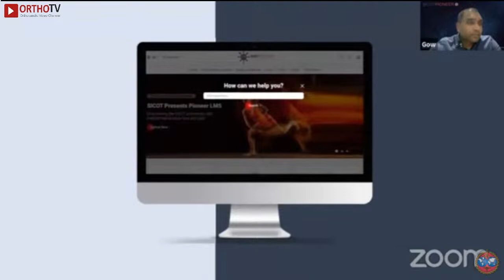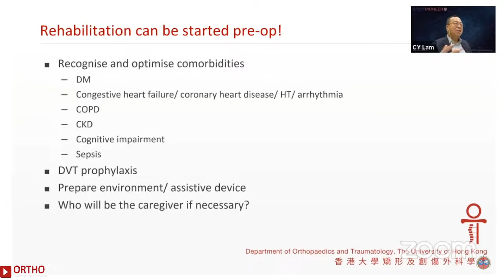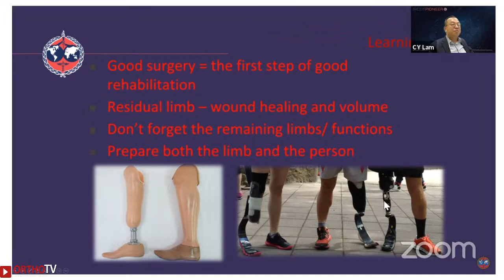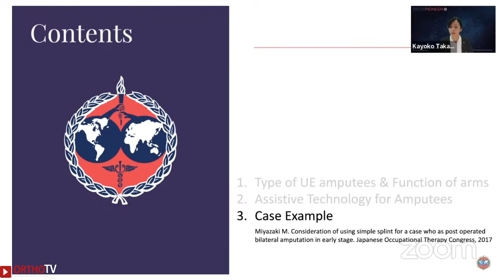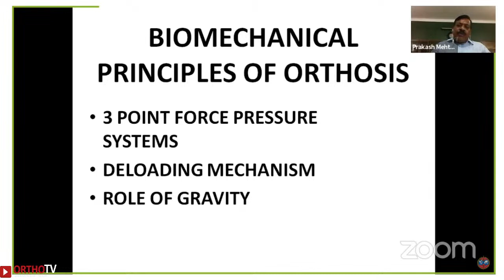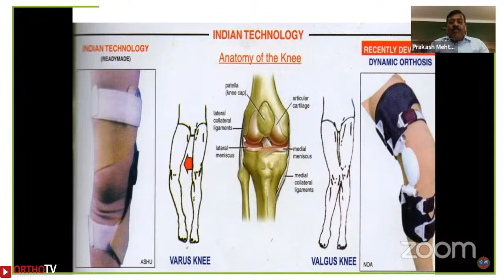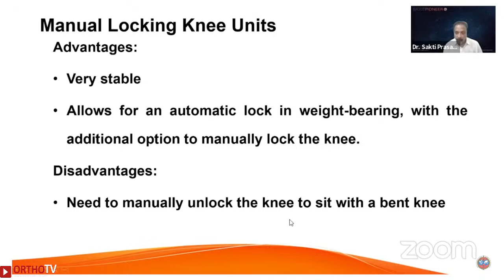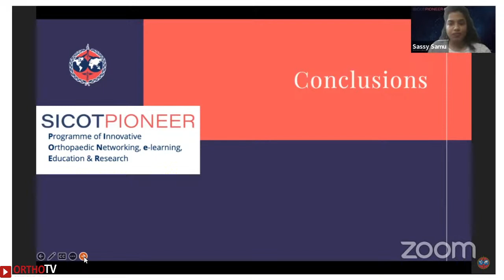SICOT-IAAT-JAOT: Amputee Rehabilitation and Advances in Prosthetics and Orthotics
🕸️ Live webinar - Tuesday 25 April 2023, 17:00 - 18:00 IST

⏺️ Moderators
TATIANA GUERSCHMAN (BRAZIL)

SAMUNDEESWARI SASEENDAR (INDIA)

➡️ Speaker
CHOR YIN LAM (HONG KONG)

KAYOKO TAKAHASHI (JAPAN)

PRAKASH MEHTA (INDIA)

SAKTI PRASAD DAS (INDIA)

🔆TALKS
How I optimise a major lower limb amputee for prosthesis fitting - Chor Yin Lam

Assistive technology for amputees - Kayoko Takahashi

Advances in lower limb orthotics - Prakash Mehta

Latest developments of prosthetic knee joints - Sakti Prasad Das